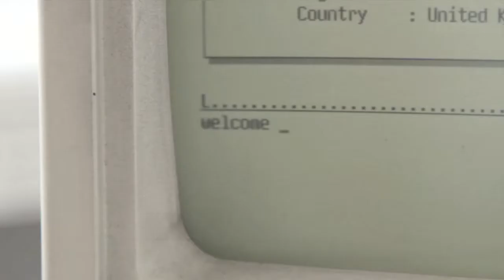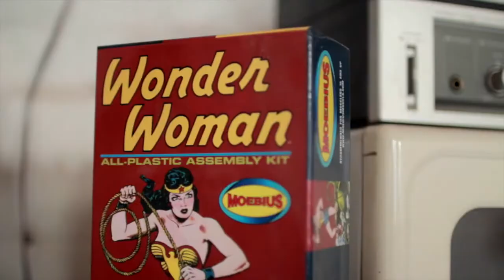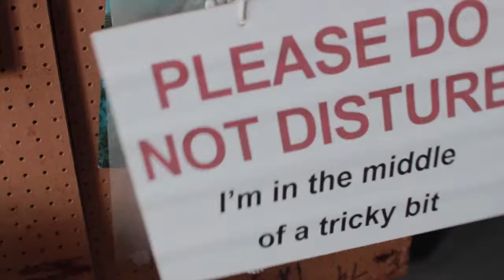artists.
SIMON MONK, MISHA MILOVANOVICH, HEIDI WIGMORE.